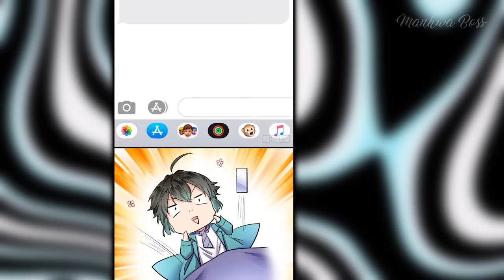His Girlfriend Cheated On Him, But He Got A System Giving An Infinite Amount Of Money - Manhwa Recap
What will you do if a program appears on your mobile phone that can bring in countless amounts of money? Let's see how the main character relies on the monetary system to reach the top!